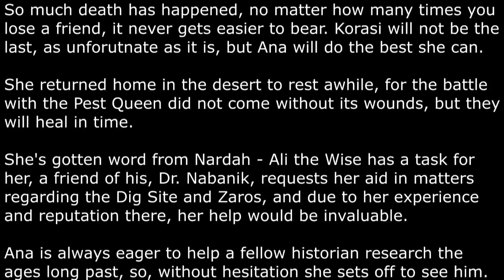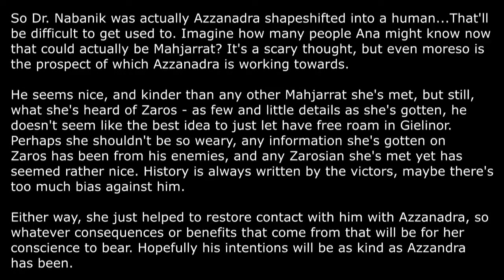GQM - #194: The Temple at Senntisten: RS Quest Playthrough Livestream